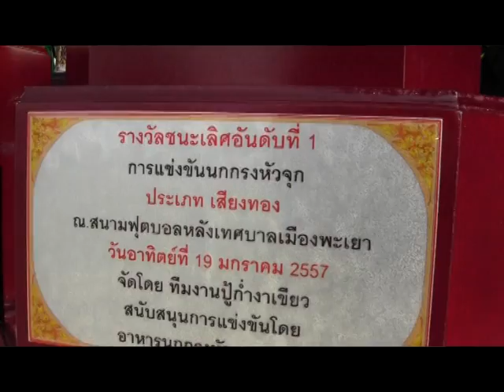การแข่งขันนกกรงหัวจุกที่ จ พะเยา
เที่ยวชมการแข่งขันนกกรงหัวจุก ณ สนามกีฬาหลังเทศบาล ริมกว๊านพะเยา อ.เมืองพะเยา จ.พะเยา เป็นกีฬาและการพักผ่อนที่แปลกใหม่อีกทางหนึ่ง(๑๙มค.๒๕๕๗)